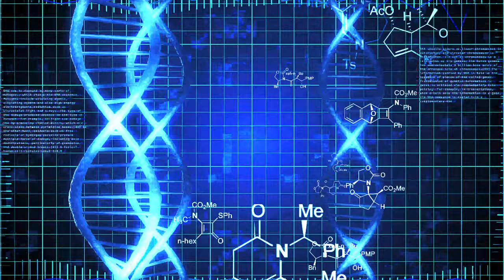Remote Viewing 2050 with Stephan Schwartz (Episode 137)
What did Stephan's team of ~4,000 remote viewers see in the years from 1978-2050?
How accurate have they been so far? What causes three great migrations in the United States? Will the US exist in 2050? Find out as Sean Patrick Hazlett meets with remote viewer and futurist, Stephan Schwartz.

Links
The Schwartz Report: schwartzreport.net
EXPLORE: The Journal of Science & Healing

Books
The 8 Laws of Change: How To Be An Agent of Change With the Power to Create Individual, Social, and Planetary Wellbeing
Is Consciousness Primary?
Opening to the Infinite
The Secret Vaults of Time: Psychic Archaeology and the Quest for Man's Beginnings
Awakening: A Novel of Aliens and Consciousness
The Alexandria Project

Biography:
Stephan A. Schwartz is a Distinguished Associated Scholar for The California Insitute for Human Science, Consulting Faculty of Saybrook University, and a BIAL Foundation Fellow.

For 40 years he has been studying the nature of consciousness. Schwartz is part of the small group that founded modern Remote Viewing research, and is the principal researcher studying the use of Remote Viewing in archaeology.

He is the author of more than 130 technical reports and papers. In addition to his experimental studies he has written numerous magazine articles for Smithsonian, OMNI, American History, American Heritage, The Washington Post, and The New York Times,.

2.4GHz Wireless Lavalier Microphone System, Saramonic Blink500 B2 Dual-Channel Mic Two Transmitters for DSLR Camera, Mirrorless, and Smartphone for YouTube Facebook Live Vlogging

Intro: "Mark of the Doomslayer" by Karl Casey @ White Bat Audio